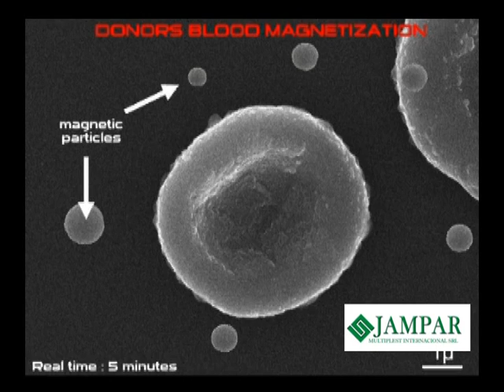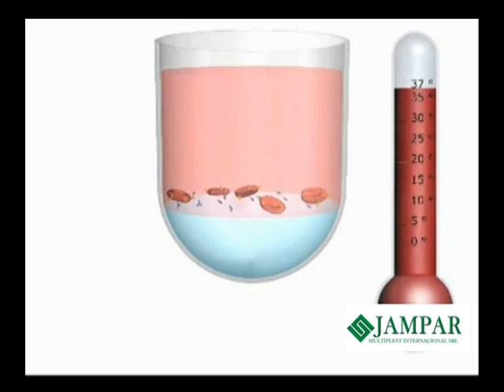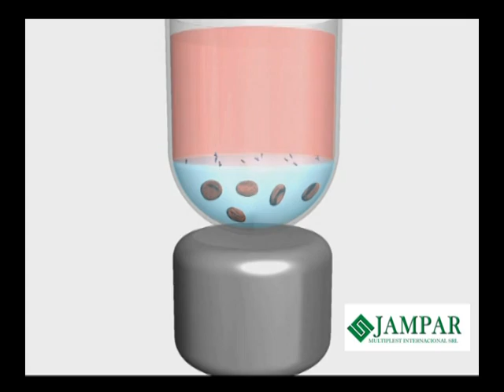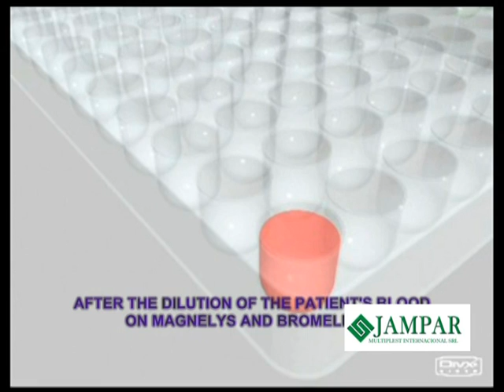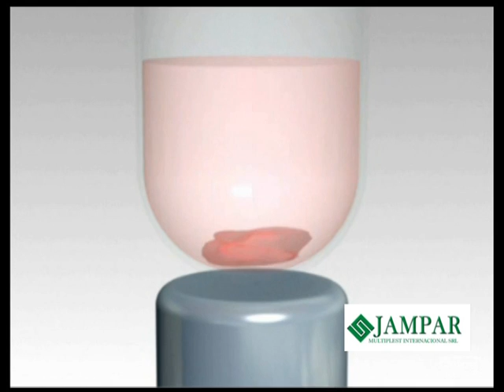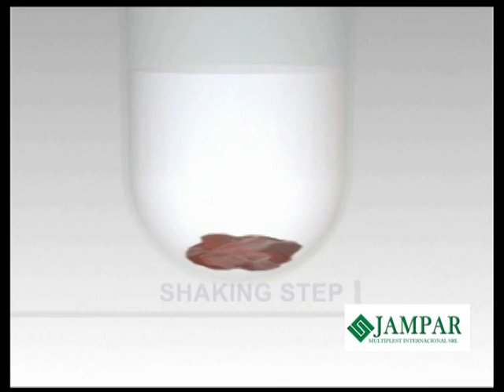JAMPAR MULTIPLEST INTERNACIONAL - ELITROCITOS MAGNETIZADOS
JAMPAR MULTIPLEST INTERNACIONAL
ELITROCITOS MAGNETIZADOS